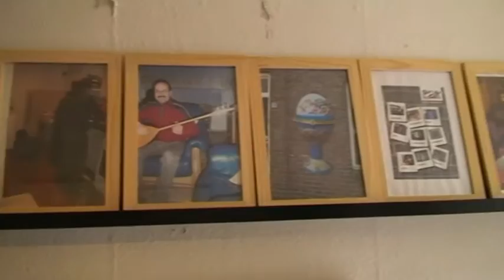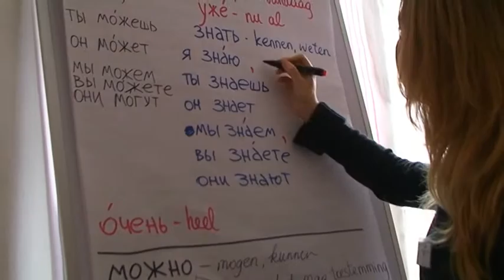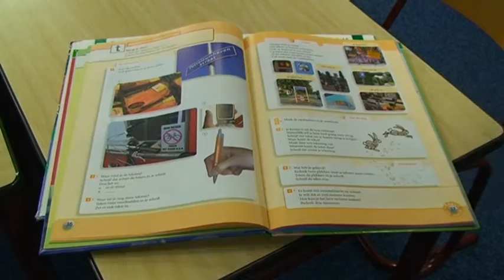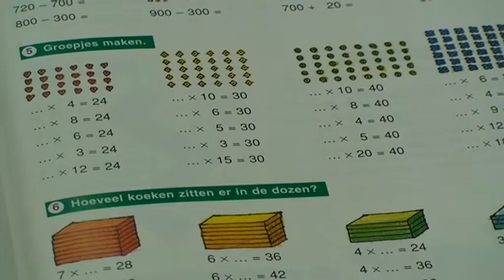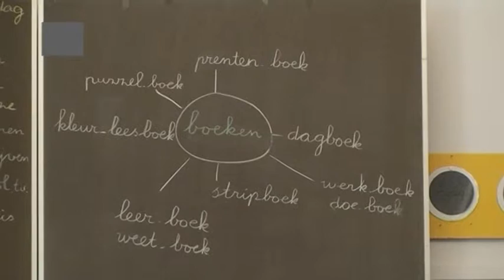Kijk op de Rivierenwijk afl. 180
Met de volgende onderwerpen:
- Hoge scores voor leerlingen OBS de Snippeling
- Opening Sterrenvinder aan spuistraat 42